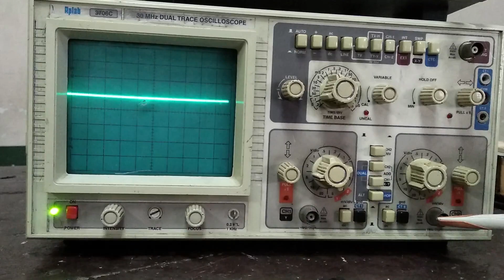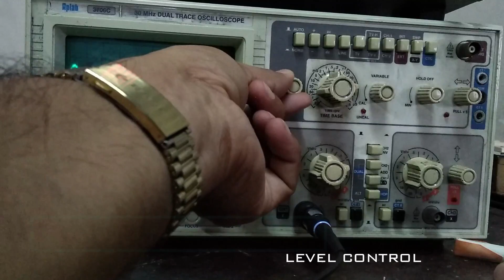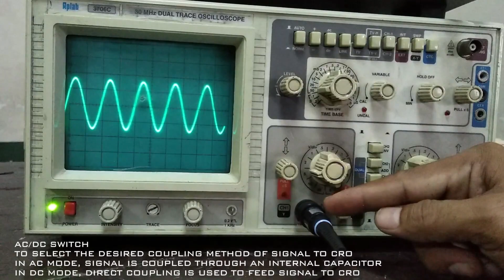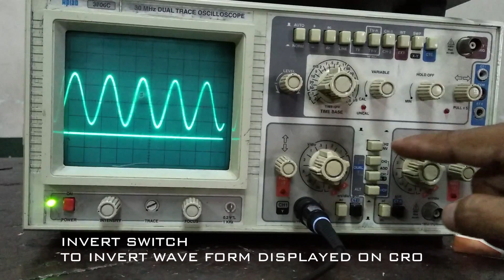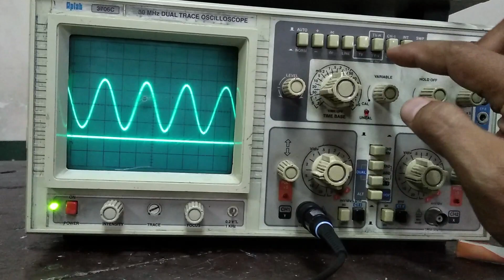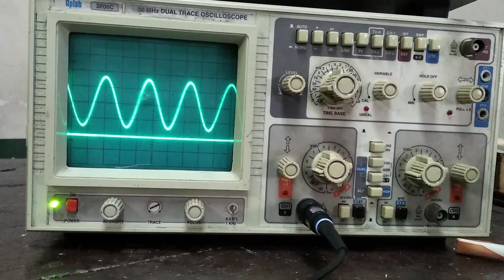PART - 2 CONTROLS OF CATHODE RAY OSCILLOSCOPE (CRO) MALAYALAM - SAHEED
Understand the various important front panel controls of CRO